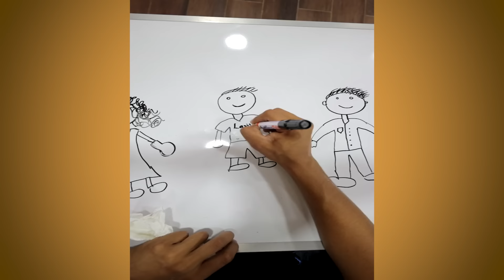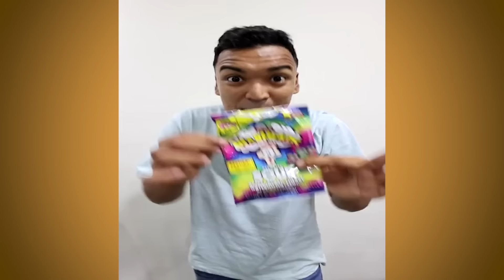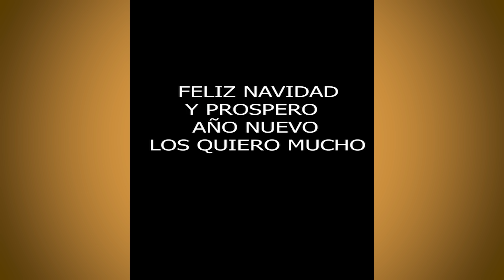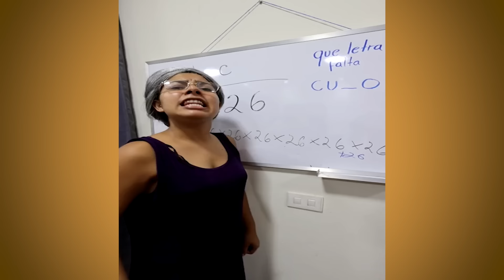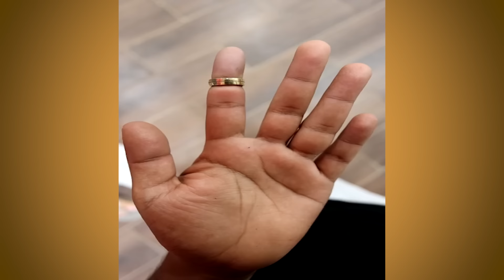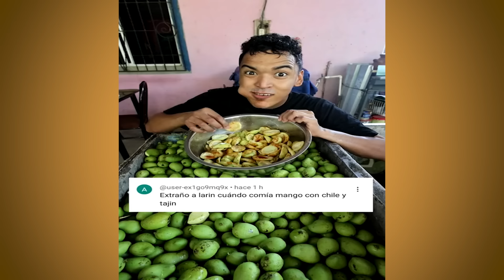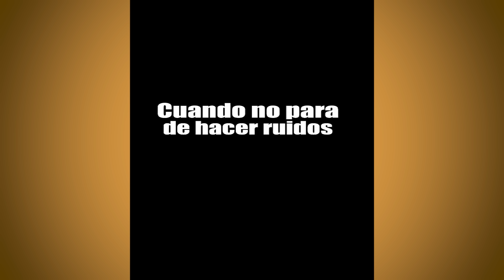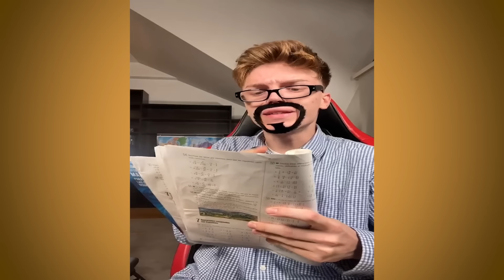LARIN SE CLAVO UN CLAVO EN EL DEDO 😭 | NUEVOS TIKTOK DE LARIN, WILLIAM BROWN, WARREN ROBIE | REÍRAS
LARIN PIERDE EL DEDO CON UN CLAVO | NUEVOS TIKTOK DE LARIN, WILLIAM BROWN, WARREN ROBIE | PARA REÍR